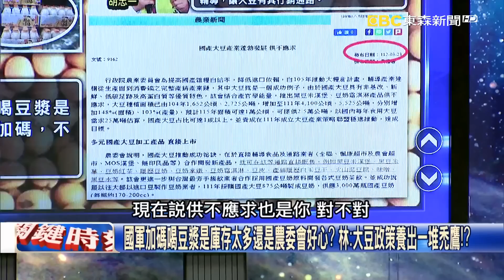台灣擁最強半導體…農畜業卻是「老舊傳統」雞舍！ 進口蛋今開賣搶翻了！？ 【關鍵時刻】20230329-2 劉寶傑 李正皓 林裕紘 吳子嘉 姚惠珍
1隻雞多下115顆蛋「還能生吃」！？ 日蛋雞場9成自動化「恆溫、集蛋、高產能」！
農委會狂撒補助、成立國家隊仍鬧蛋荒？ 李：科技有張忠謀、農業有陳吉仲！
隨時可以下台說了6年！陳吉仲上任說要打造「新農業」 如今狂缺蛋還限購！？
陳吉仲的「新農業」從2016至今… 林：產銷停留在50年前，雞舍髒亂有跳蚤！？
舊雞舍問題一拖再拖 林：國際韌性農業應對極端氣候…台灣靠「任性」面對？
國軍加碼喝豆漿是庫存太多還是農委會好心？ 林：大豆政策養出一堆禿鷹！？
洛杉磯驚魂！一顆輪胎讓汽車在高速公路起飛 加州遇40年來最強龍捲風！？
美「EF-4致命等級」龍捲風狂掃密西西比 一座小鎮「從地圖上抹去」釀26死！